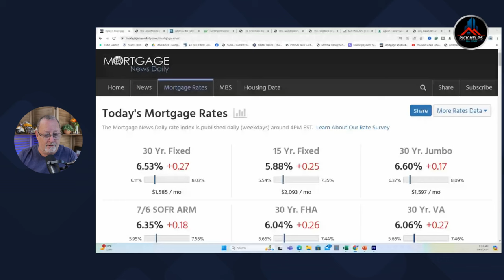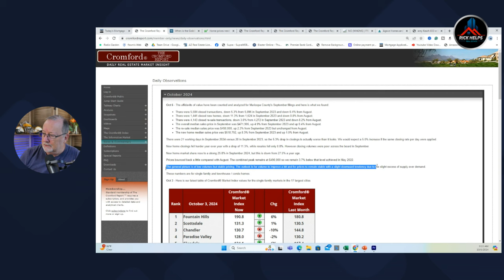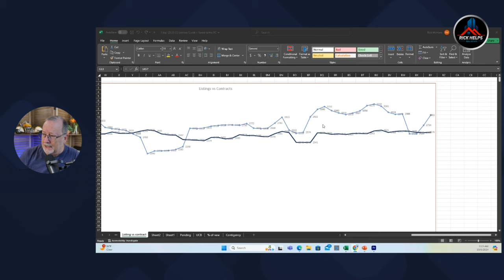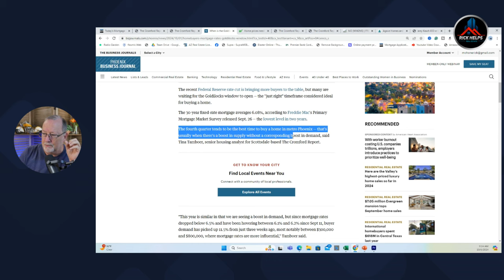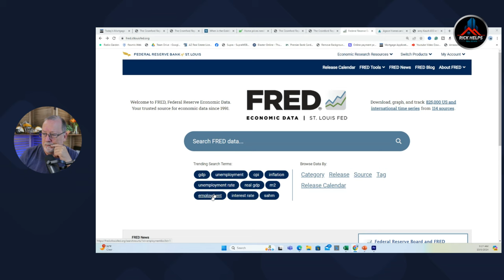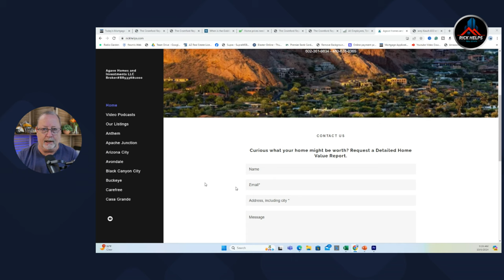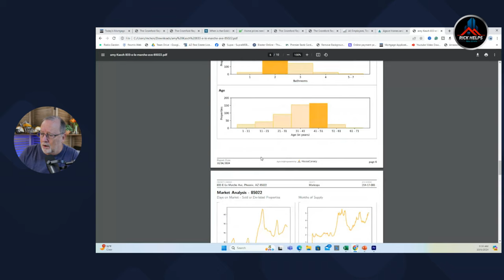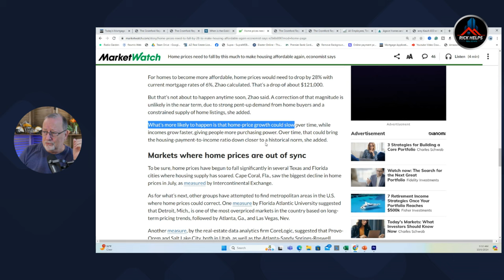Searching For Activity In Arizona Real Estate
The arrival of winter visitors will be delayed a little this year as they stay home in their northern states to vote in the national election.